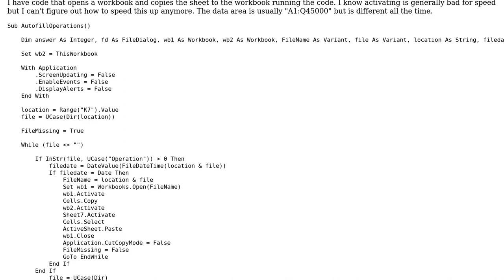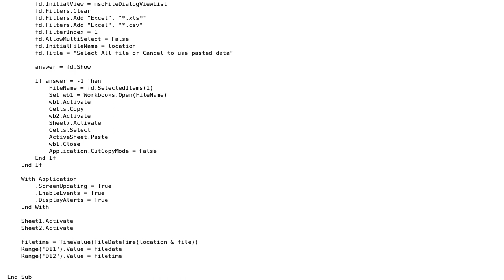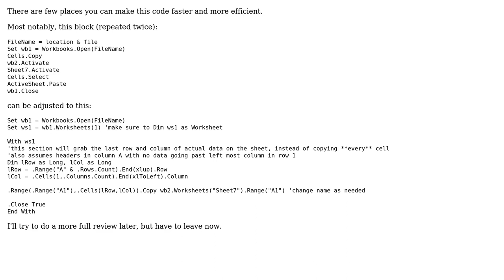Copy sheet contents faster in Excel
With thanks & praise to God, and with thanks to the many people who have made this project possible! | Content (except music & images) licensed under CC BY-SA | Music | Images & others | With thanks to user tjb1 user Scott Holtzman user 200_success and the Stack Exchange Network Trademarks are property of their respective owners. You are responsible for your own actions.